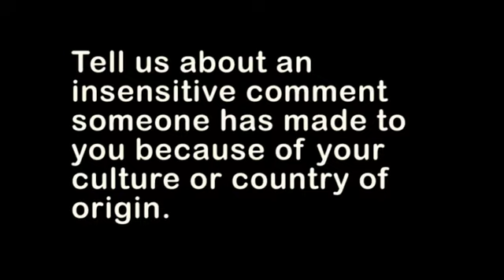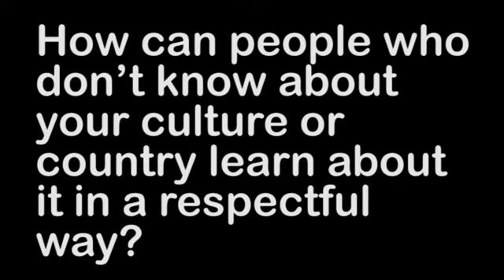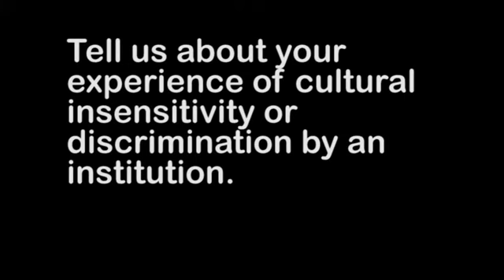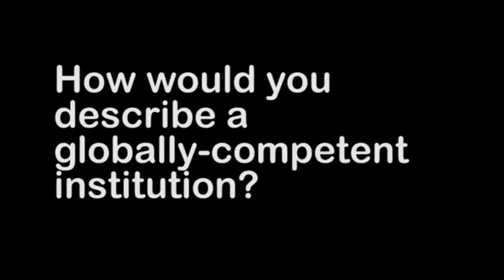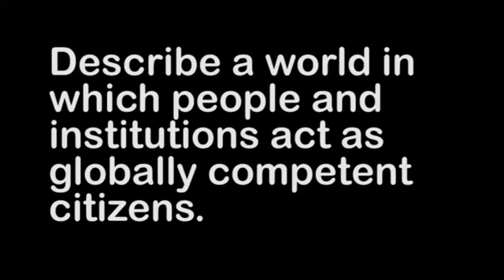A Globally-Competent World is Possible by Global Citizen, LLC- Abbreviated Version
Katherine L. Turner, Founder and President of Global Citizen, LLC